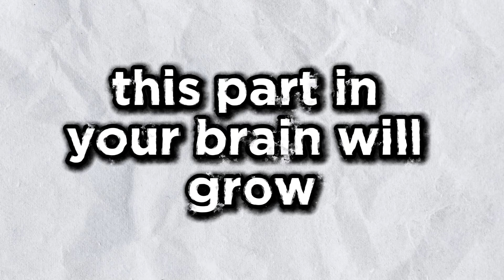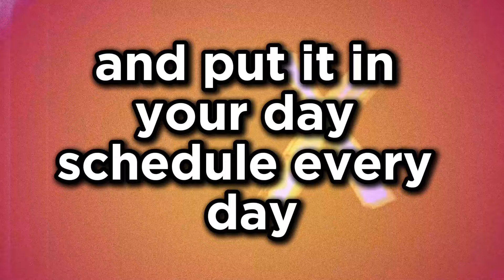The Truth About Goggin's immense Discipline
I know you're curious about the "real deal" with this David Goggins guy. The one everyone talks about as the pinnacle of discipline. Is he all hype, or is there something to all those incredible stories?  Well, I've obsessed over him – books, podcasts, the works. Let's cut through the noise. In this video, I'm breaking down  the truth about his discipline and exactly how  YOU can develop  that same iron will for yourself.  Get ready,  because this isn't just about Goggins –  this is  the key to unlocking the life you want.

pen_spark